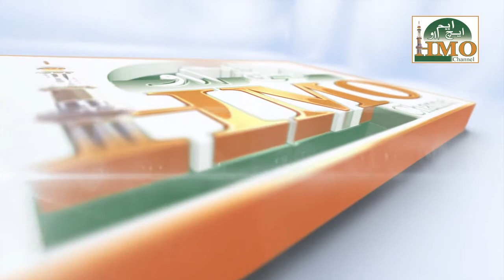Hazrath Moulana Alhaj Syed Ali Murtuza Faraz Mujtehdi Sahab Qibla (Musheerabad) Part 1